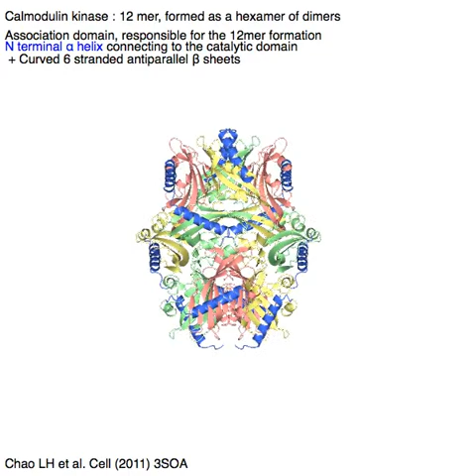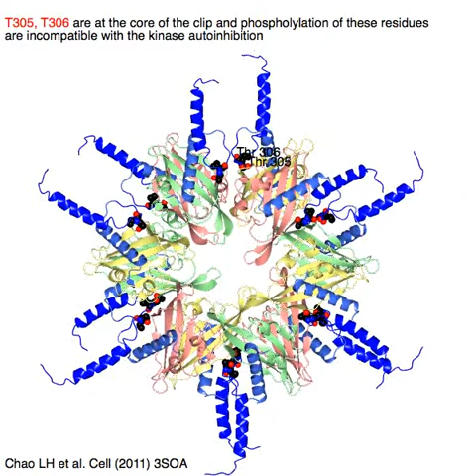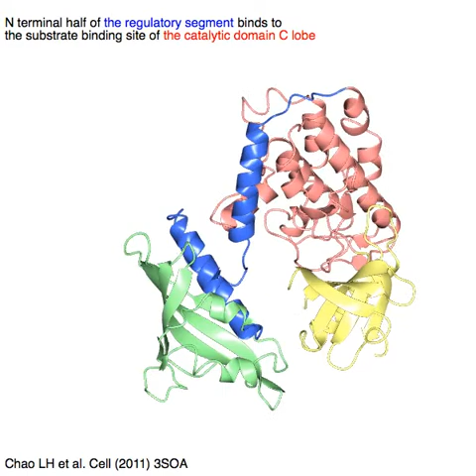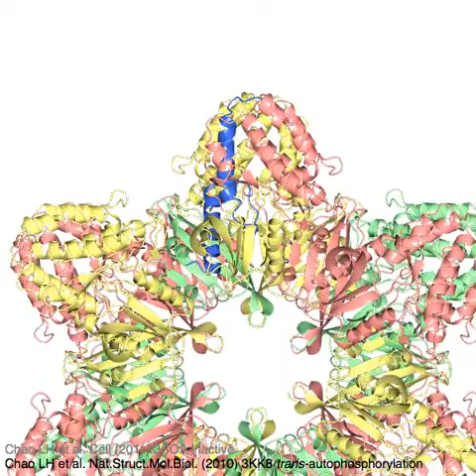Calmodulin kinase II